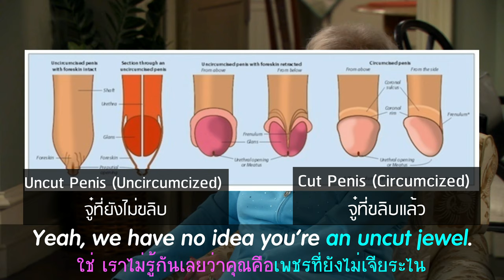อังกฤษติดเรท | EP. 07 | Spoon คือ ท่าเซ็กส์ หรอ | ภาษาไทยแปลว่าไง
"อังกฤษติดเรท" "ท่าเซ็กส์" "เรียนอังกฤษกับซีรี่ย์"
ไม่น่าเชื่อว่า spoon จะเป็นชื่อท่าเซ็กส์ได้
เรียนภาษาอังกฤษจากซีรี่ย์กันเถอะครับ
ได้อะไรเยอะแยะมากมาย ฮาด้วย ได้ความรู้ด้วย
Mr. Phurie Weerawit
Line: phutonize
Credits
TV Series : Hot in Clevelands